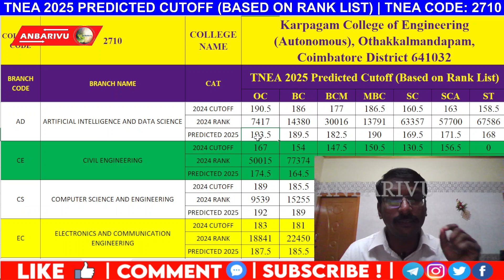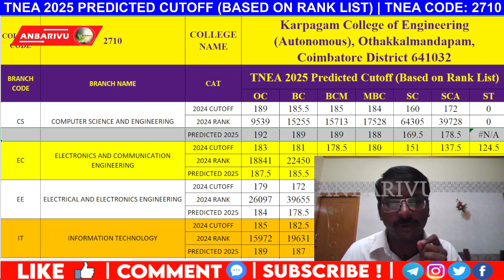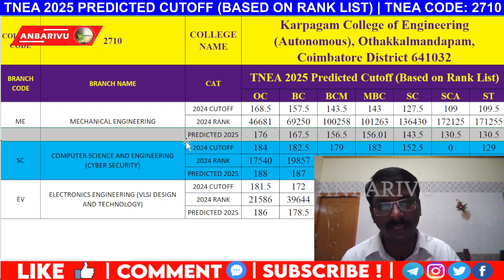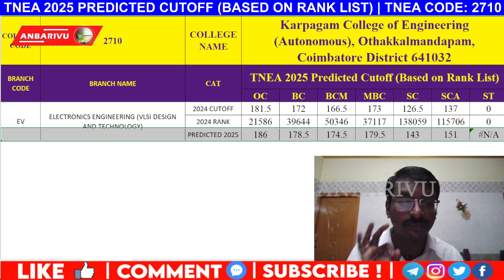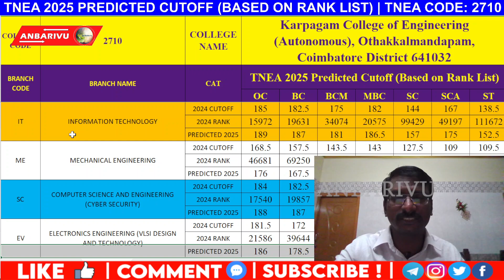Karpagam College of Engineering Predicted Cutoff 2025 (Based on Rank List) | TNEA Code: 2710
Are you aiming for admission to Karpagam College of Engineering through TNEA 2025? This video provides a detailed prediction of the cutoff marks for Karpagam College of Engineering (TNEA Code: 2710), an Autonomous Institution, for the upcoming Tamil Nadu Engineering Admissions 2025.

Our analysis is based on the latest TNEA rank list trends and historical data, giving you a clear picture of what to expect for various engineering branches offered at Karpagam College of Engineering. Understand your admission chances and plan your counseling strategy effectively.

What you'll discover in this video:

Predicted cutoff marks for Karpagam College of Engineering for TNEA 2025.

Insights into admission trends for the most sought-after programs at Karpagam College of Engineering.